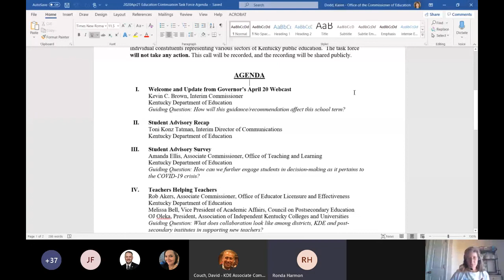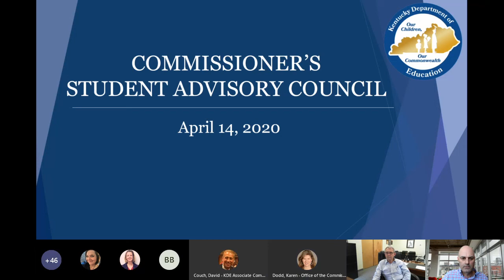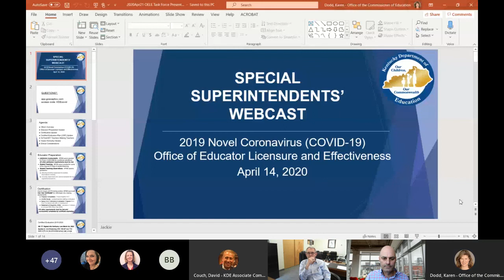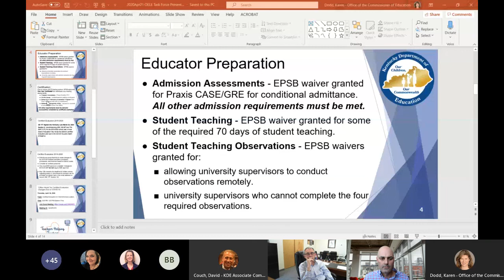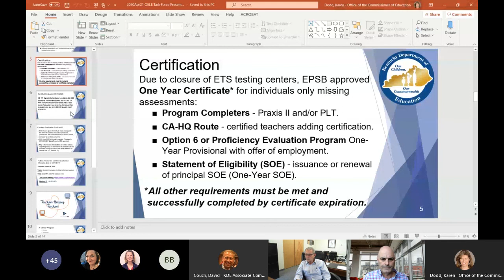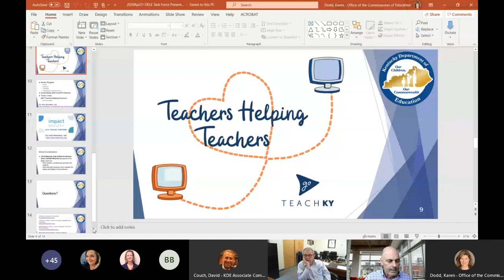Education Continuation Task Force 4/21/2020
The purpose of this group is to work together on issues that arise during this unprecedented time in education as we strive to meet the educational needs of our students and teachers across the state as they endeavor to learn and teach in non-traditional ways. KDE leadership will share with task force members guidance being developed by the department. Members will look for gaps in our thinking and assist with communicating a common message throughout the K-12 education community.